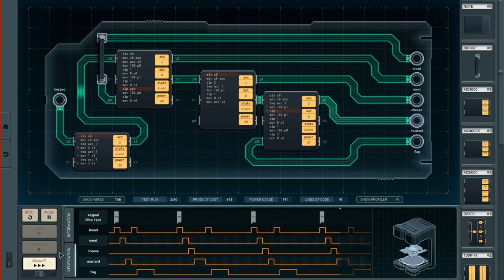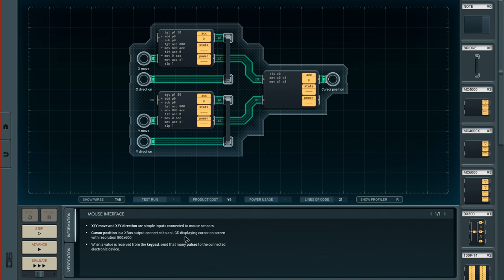Chris Hrybacz - Reabaet